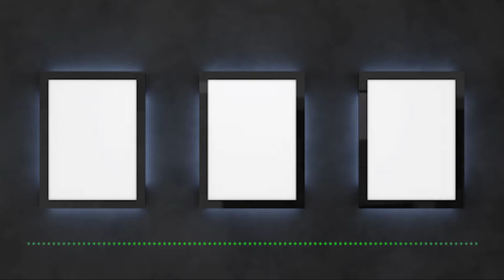GFBR: Star wars